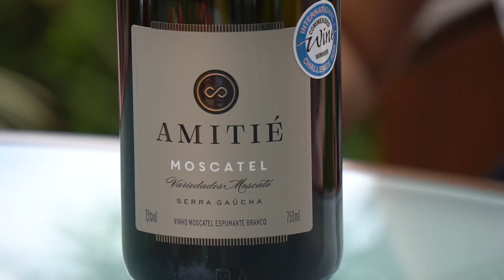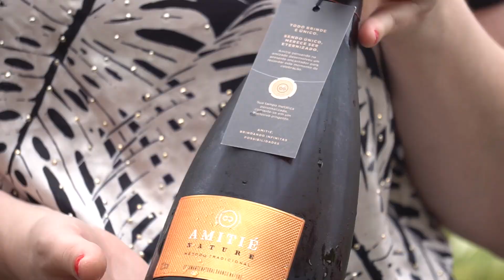E estudio D Ametié Espumantes Premium